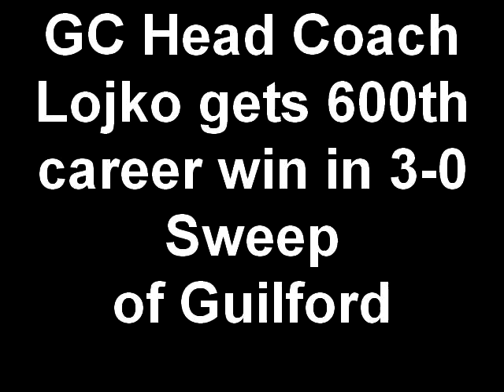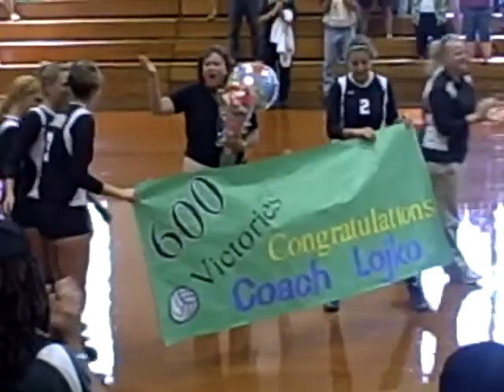Lojko gets 600th!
Greensboro College Head Coach Jean Lojko got her 600th career win in a 3-0 sweep over visiting Guilford on Sept. 10, 2010.